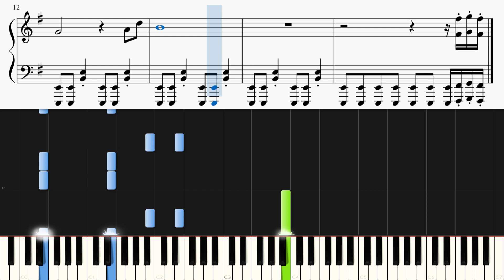【鬼滅の刃】猗窩座が登場した時に聞くやつ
アニメ『鬼滅の刃 無限列車編』で猗窩座が登場した時に流れるBGMをピアノカバーしました。